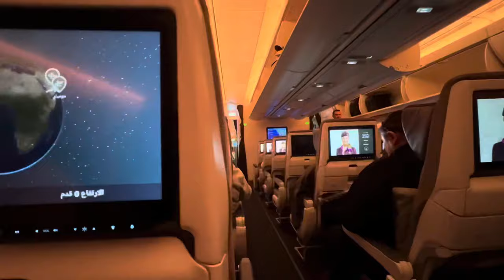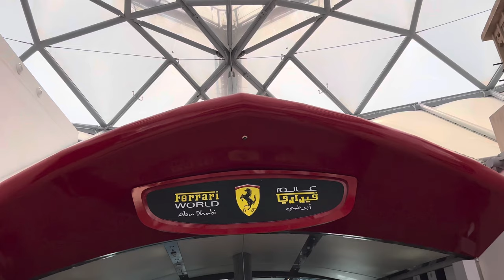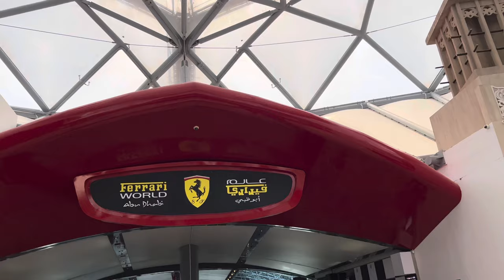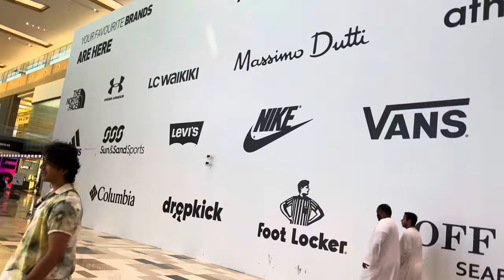My first international trip | Ferrari world | Dubai | Abu Dabi Vlog | Tarunn ke vlogs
Tarun Namdev
Tarun Namdev dance
Tarun ke vlogs
Dubai Vlog